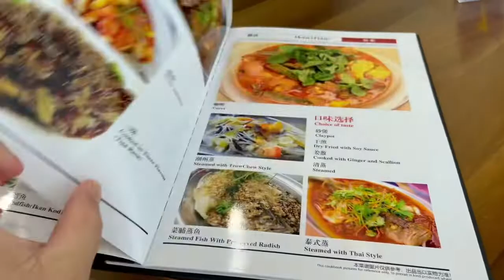我们四个好兄弟一起来爬山过后一起去吃好吃的午餐。